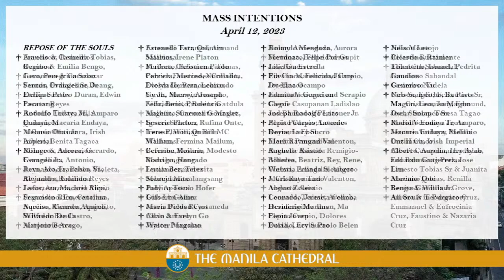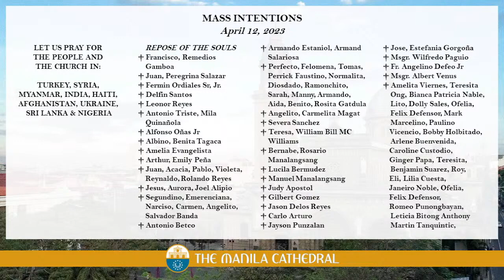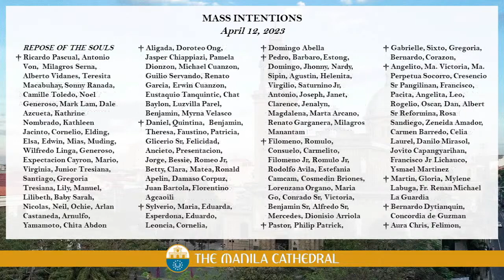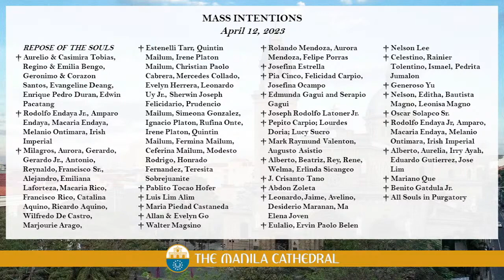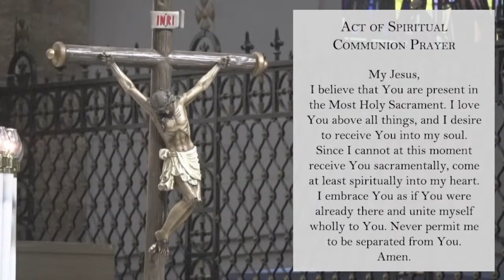Manila Cathedral • Wednesday Mass Today • April 12, 2023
Wednesday Mass Today at the Manila Cathedral • April 12, 2023

Credit to the Manila Cathedral